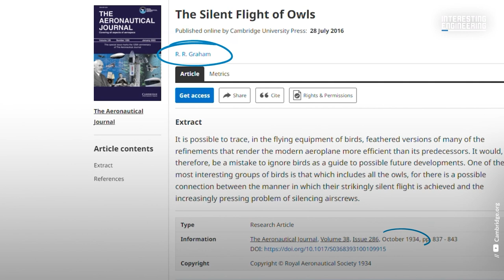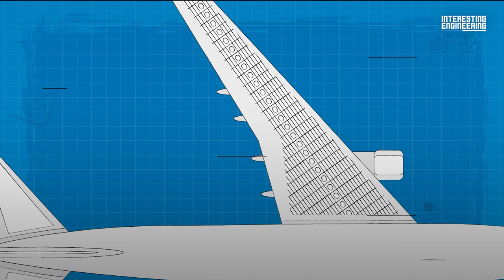What Birds Have Taught Us In Aviation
When birds take off, they raise their wings thereby creating a low pressure, and the body goes up through the process of lift. Airplanes use the same idea when taking off and landing. The scientists mimic the movements of the birds while modeling the wings.
Most modern airplanes have fixed wings that cannot change in angles. However, these planes have flaps on the wings that move up and down depending on where the plane is. The developments on a plane wing are the flaps and ailerons. Scientists are working on a wing that morphs and has more motion similar to that of a bird.
Along with changing how the wing works, research has been conducted in how the wing is formed internally and this research could contribute to using less fuel per flight.
Could there be even more useful technology to be copied from birds?